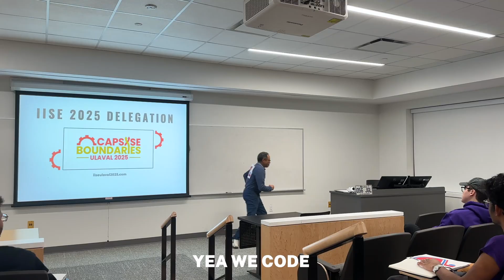The Industrial Way | Dalhousie University 2025 IISE Submission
Dal Industrial Engineering submission for the 2025 IISE conference in Quebec City!

Music Written and Performed by Faris Mohamed
Video Filmed and Edited by Ethan Morrison

Beat produced by Iano Beatz